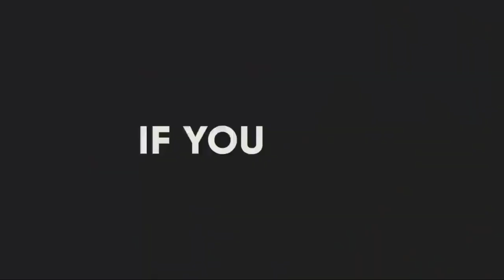Gududanaha iyo Galaydhka qaybti 4 aad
gududanaha iyo galaydhka qaybtii ugu dambaysay ee 4aad.

ka daawo halkani daawo qaybaha 1aad,2aad,3aad iyo 4aad.